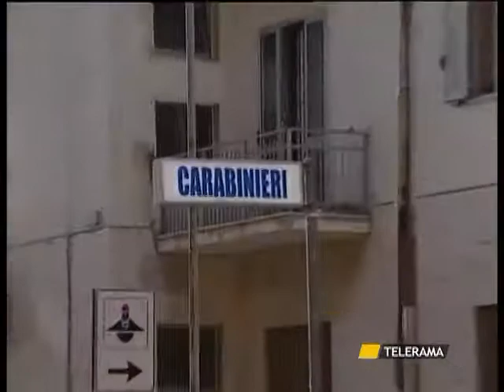LECCE 30 TRUFFE CON LE CASE-VACANZA FANTASMA NEL SALENTO. 6 DENUNCE IN TUTTA ITALIA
LECCE
30 TRUFFE CON LE CASE-VACANZA FANTASMA NEL SALENTO. 6 DENUNCE IN TUTTA ITALIA